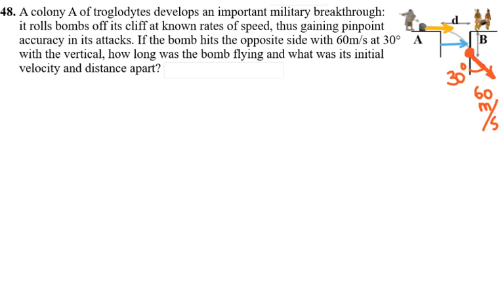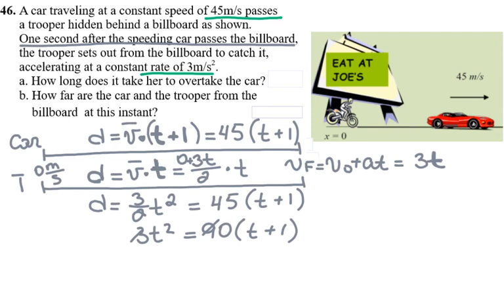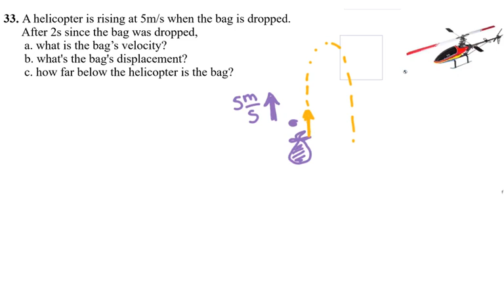AP Physics 1 - Kinematics 3 - Projectile Motion Examples